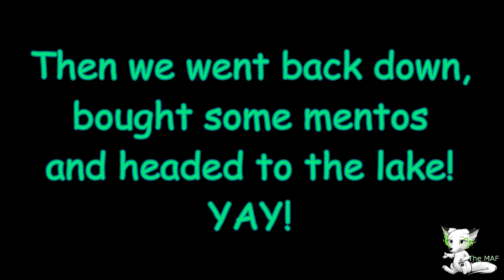Amazing view + jumping in the lake ! - follow us around vlog #2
RAWR !!

Today's a special day ! We used the action camera under water !
:D
First, we went to Veysonnaz, recorded the path there. Btw, I speeded it up to 300, still too quick and kinda hurts the eyes due to it being instable. I'll figure out a solution!
Anyway, then we went to the lake : les Iles !
Was awesome !